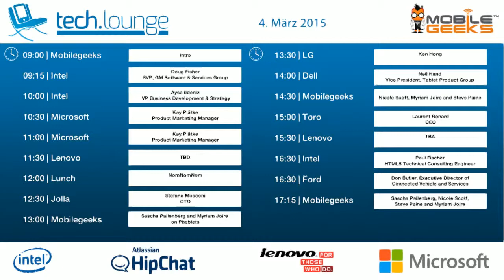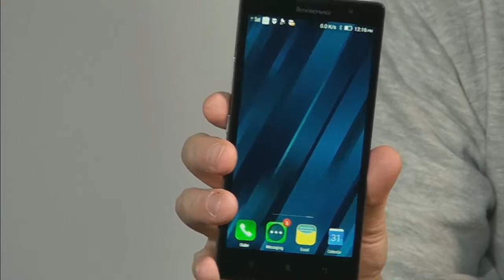TechLounge, MWC 2015 - Day 2 - Erik Reid - Intel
Day two of Mobilegeeks TechLounge in Barcelona at MWC 2015. Interview with Erik Reid, Vice President, Director of Lenovo Global Team, Intel.